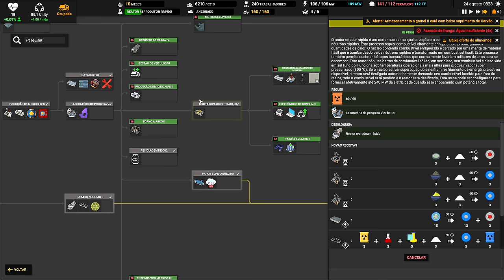⛵ Captain of Industry UPDATE 2 - Deixando para trás a falta de Teraflops. EP40